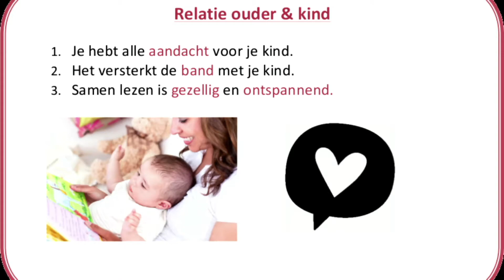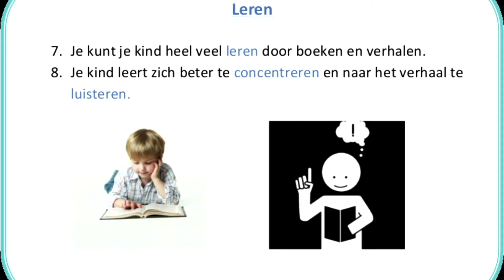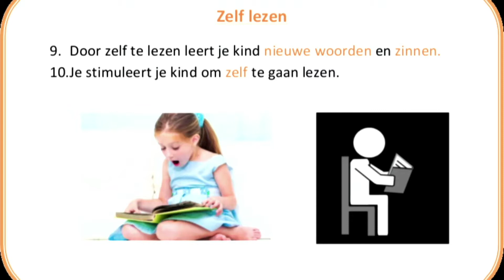Via Cultura | Bibliotheek Aanzet - In gesprek met de stad (uur 1)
Het 1e uur gaat over het belang van voorlezen, meertaligheid bij kinderen en diversiteit binnen kinderboeken en schrijvers.

Aan tafel:
Ilse van Donkelaar & Siham Nahari van Stichting Voorlezen,
Dylan Anoep (Rapper en “jongere van de straat’’)
Gabi van de Koppel (Wijkagent in Dordrecht)
Marouane Mabrouki (Jongerenwerker)
Robert Holmes (Filosoof & Jeugdwerker)

Host:
Viona Versluis en Jaime Quant

Muziek:
Boykie-D

Live chat:
Wordt beheerd door Sjors van Nieuwpoort